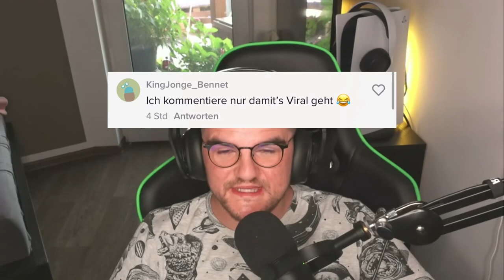Q&A zum Thema SONIA ❤️ (Alle Einnahmen werden gespendet)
Alle einnahmen der Videos gehen an SONIA. Schaue die Video also gerne öfter an um Sie zu unterstützen.

Hier kannst du SONIA mit einer Spende unterstützen ❤️

Mein Name ist Sofia Koval, meine Eltern nennen mich liebevoll Sonia. Am 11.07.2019 kam ich als Frühchen in der Ukraine zur Welt.

Bis zu meinem 6. Lebensmonat entwickelte ich mich ganz normal. Als ich mit 7 Monaten immer noch nicht sitzen konnte, gingen meine Eltern mit mir zu mehreren Ärzten. Durch meine Frühgeburt war es naheliegend, meine Entwicklungsstörungen damit zu verbinden. Nach langen Monaten des Abwartens wurden wir endlich zu einer genetischen Analyse geschickt, dort bekam ich die schreckliche Diagnose: Spinale Muskelatrophie - kurz: SMA Typ 1!

Diese Krankheit lässt nach und nach die Muskeln erlahmen, bis zum Herzversagen oder Atemstillstand. Ich habe Angst, denn nur das Medikament Zolgensma kann mein Leben retten!

Ich bin eine Kämpferin, ich mache täglich meine Übungen, so gut ich kann, denn ich möchte unbedingt das Laufen lernen!

Doch alleine werde ich das nicht schaffen. Ich brauche die Hilfe von vielen guten Herzensmenschen!

Hilfst du mir, damit ich Leben darf?

Ich freue mich über jede Art der Unterstützung.

Liebe Grüße,
deine Sonia

VARVARA - FUTURE FOR CHILDREN E.V.

Ihr könnt Sonia Sofia mit einer Spende unterstützen!

Verwendungszweck: HELP SONIA

BANKVERBINDUNG FÜR ÜBERWEISUNGEN
Empfänger: Varvara - future for children e.V.
Bank: Bank für Sozialwirtschaft
IBAN: DE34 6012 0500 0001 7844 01
BIC: BFSWDE33STG
Verwendungszweck: HELP SONIA